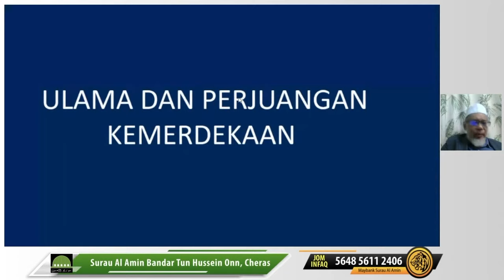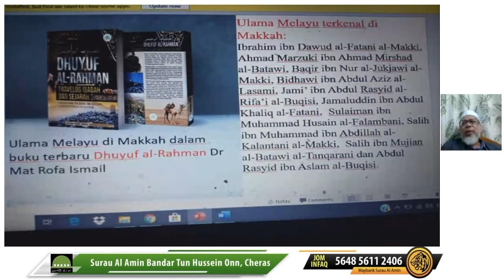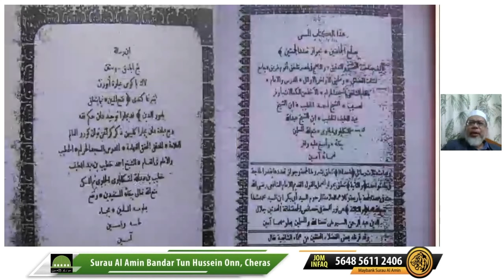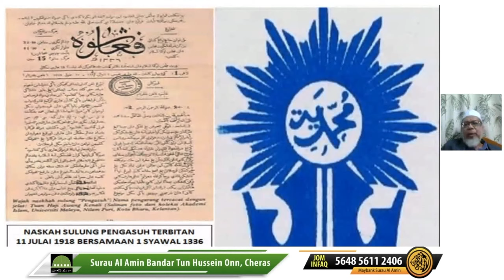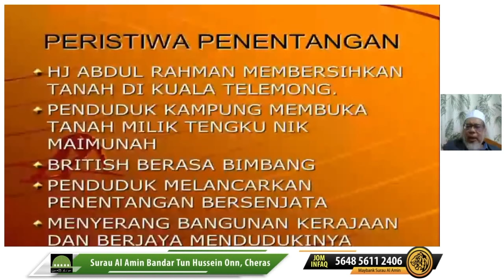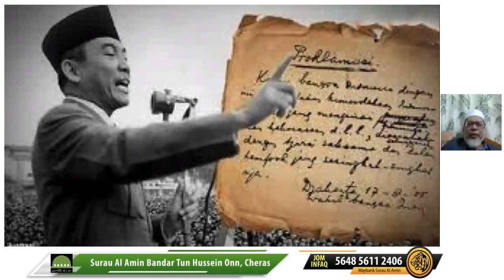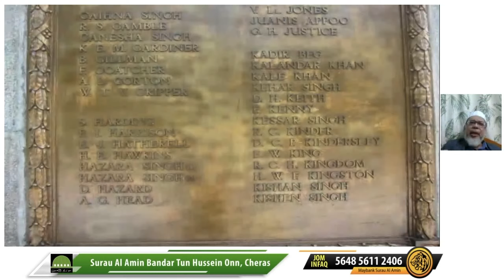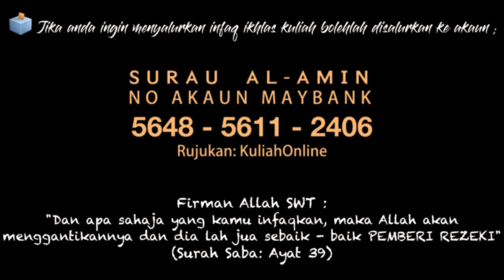ULAMA DAN KEMERDEKAAN [Sejarah yang di sembunyikan] - Prof Dr Mat Rofa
🗓️  Sabtu 21  Ogos  2021
⏰ Jam 630pg (kuliah subuh)
📖  Ulama dan Kemerdekaan
👳🏻‍♀️ UProf Dr Mat Rofa

▶️ Menerusi YOUTUBE - SURAU AL AMIN

📌 Anjuran : Surau Al-Amin , Jalan Suasana 3/3, Bdr Tun Hussein Onn, Cheras

🗳️ Jika anda ingin menyalurkan infaq ikhlas kuliah bolehlah disalurkan ke akaun ;

𝗦𝗨𝗥𝗔𝗨  𝗔𝗟-𝗔𝗠𝗜𝗡
NO AKAUN MAYBANK
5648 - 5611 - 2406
𝗥𝘂𝗷𝘂𝗸𝗮𝗻 : Kuliah 𝗢𝗻𝗹𝗶𝗻𝗲

Firman Allah SWT :
"Dan apa sahaja yang kamu infaqkan, maka Allah akan menggantikannya dan dia lah jua sebaik - baik PEMBERI REZEKI"
(Surah Saba: Ayat 39)